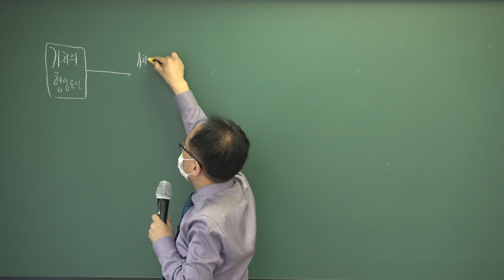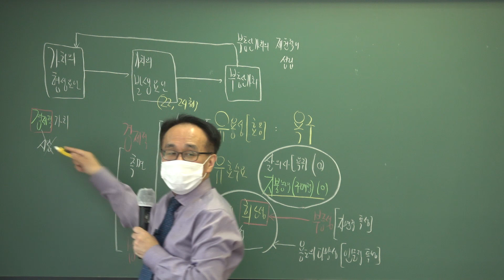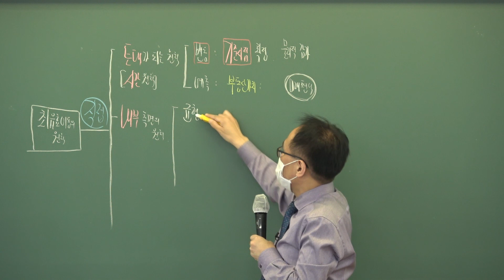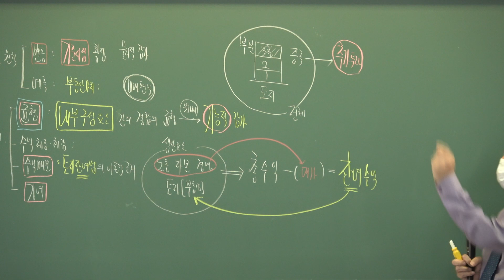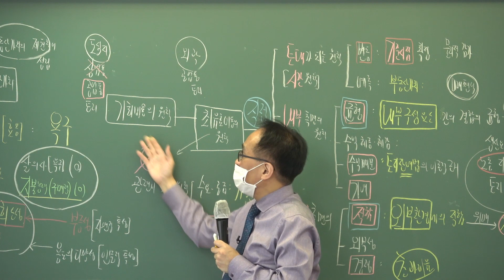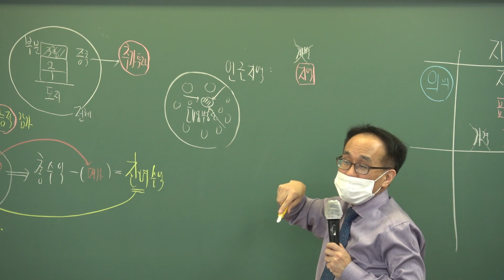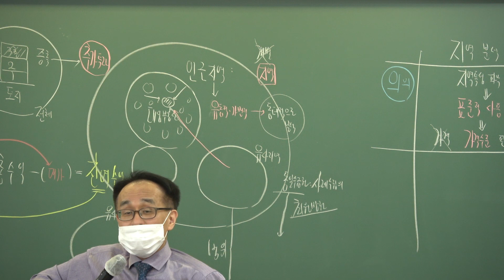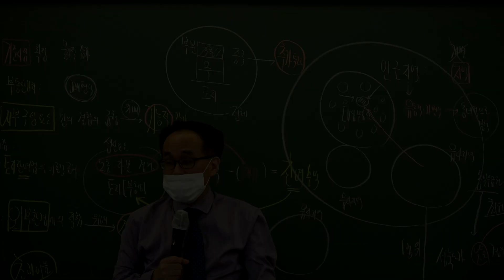[공인중개사 무료인강, 배움고시학원 한동균]2021년 부동산학개론 심화이론-25강